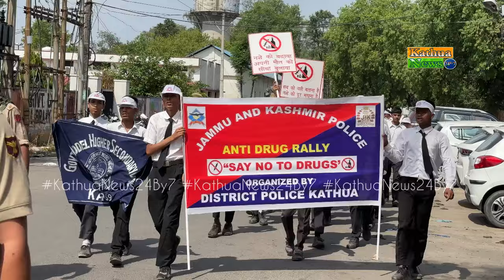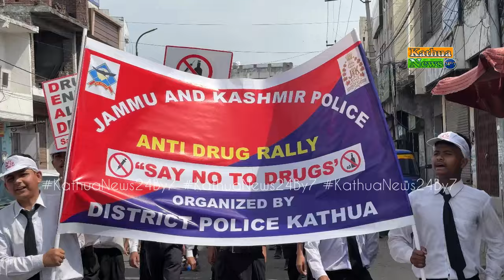District Police Kathua Organised Anti D/rug Rally in Kathua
जिला पुलिस कठुआ द्वारा शहर में न*शे के प्रति युवाओं को जागरूक करने के लिए एक रैली का आयोजन किया जिसमें स्कूली बच्चों ने बढ़-चढ़कर हिस्सा लिया और शहर वासियों को व विशेष रूप से युवाओं को न*शे से दूर रहने का संदेश दिया।